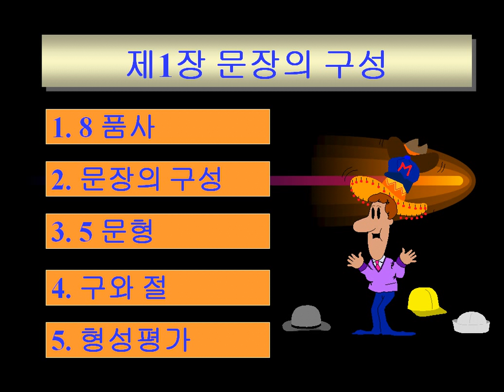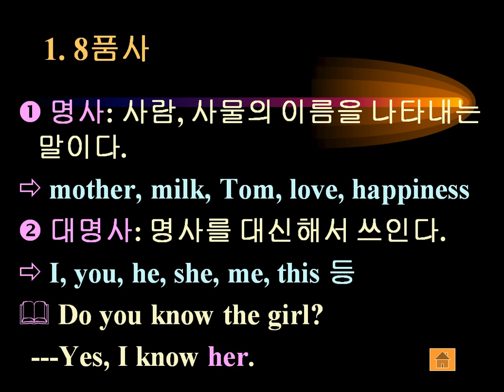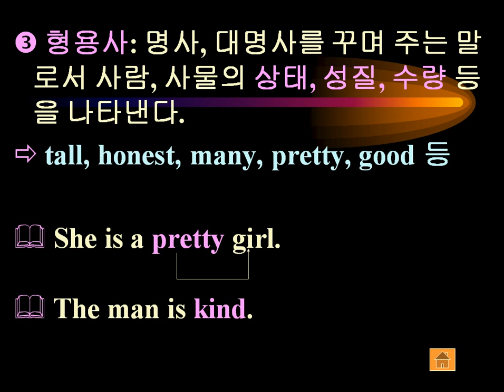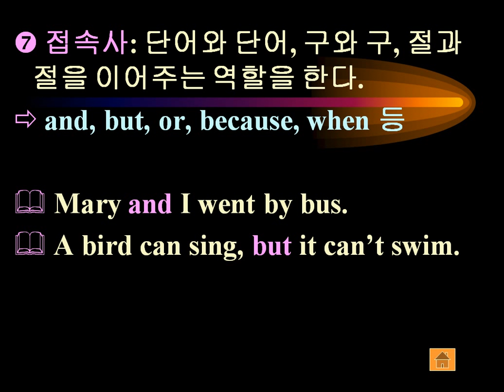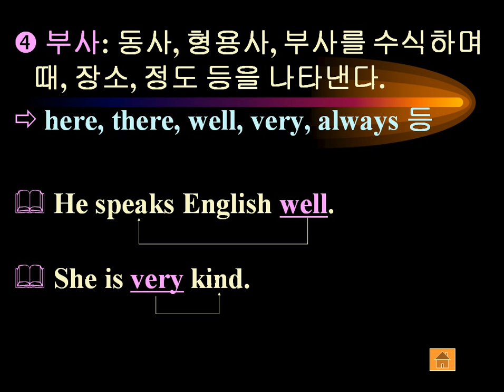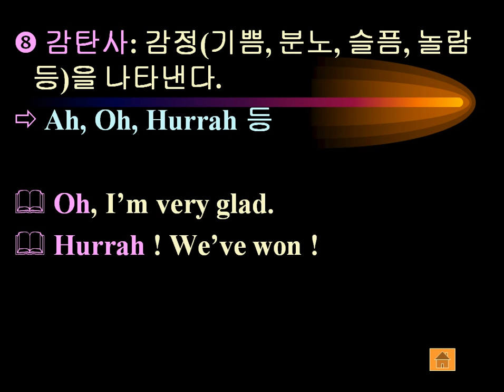영문법 영어 8품사 명사 대명사 동사 형용사 부사 전치사 접속사 감탄사 시험대비 기초영문법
01 문장  8품사 명사 대명사 동사 형용사 부사 전치사 접속사 감탄사 문장이란